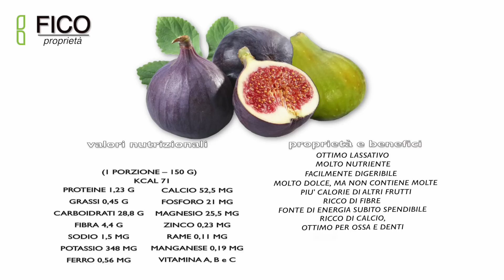Tutti i benefici del fico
Il fico è un frutto autunnale ricco di proprietà nutritive e benefici per il nostro organismo